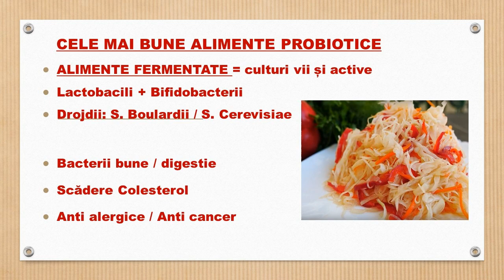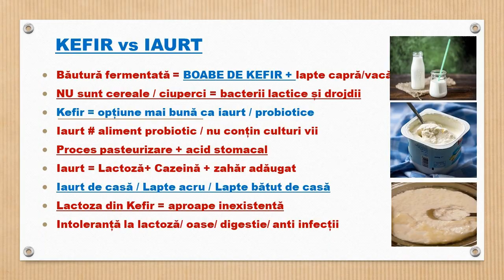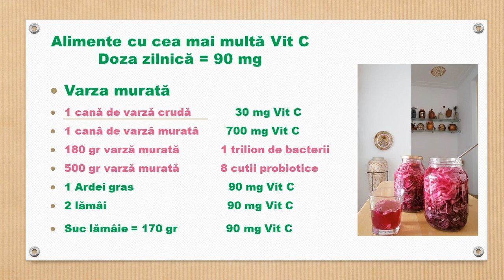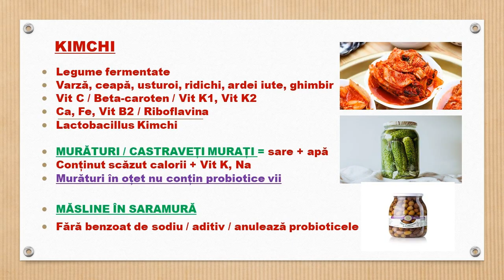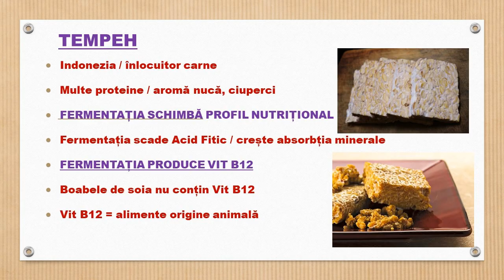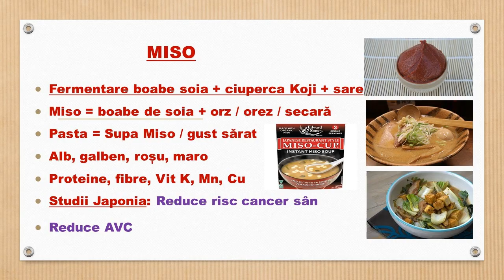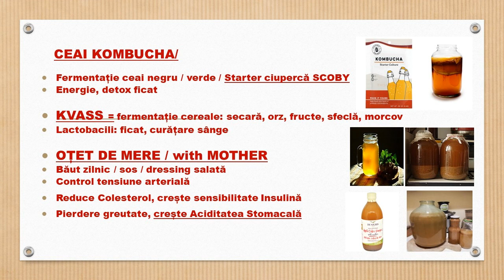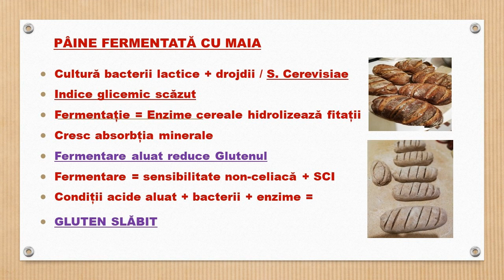Alimente Probiotice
Tema de astăzi este despre cele mai bune alimente probiotice, alimente care conțin culturi vii și active, alimente fermentate. Voi descrie pe scurt de ce sunt considerate alimente probiotice următoarele: Kefir vs Iaurt, Kefir de cocos, Kefir de apă, Varza murată, Kimchi, Castraveții murați în sare,  Măsline în saramură, Tempeh, Natto, Miso, Kombucha, Kvass, Oțet Cidru de mere, Brânza crudă fermentată, Pâine fermentată cu Maia.

Resurse:
2018, Microbial Community Analysis of Sauerkraut Fermentation Reveals a Stable and Rapidly Established Community
2014, Health benefits of kimchi (Korean fermented vegetables) as a probiotic food
2022, 17 Great Probiotic Foods for Better Gut Health